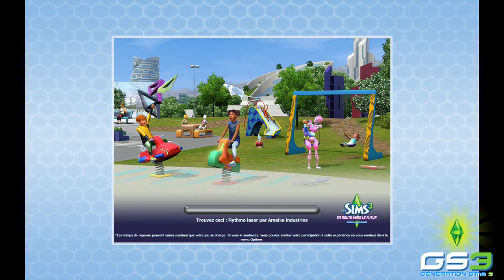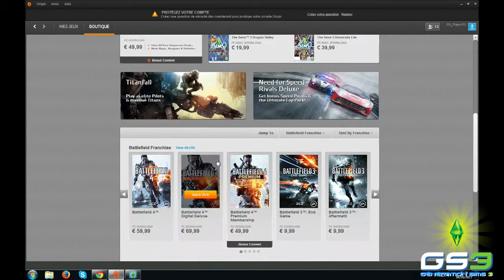Let's Play Les Sims 3 En Route Vers Le Futur - FanDay - 2/3 [GS3]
2ème vidéo d'une série de 3 enregistrées lors du FanDay du vendredi 4 octobre 2013 à EA France (Lyon, 69) pour Les Sims 3 En Route Vers Le Futur

Dans cet épisode, notre simette est appelée à aller dans le futur ...

Vous pouvez retrouvez le test de ce disque additionnel sorti le 24 octobre 2013

Jeux installés :
Les Sims 3 + En Route Vers Le Futur